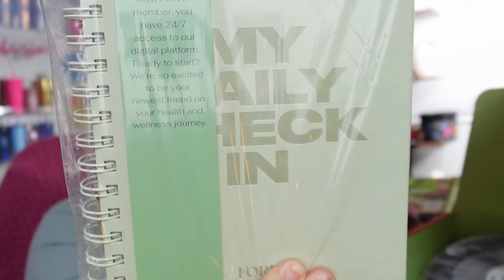Here's the Worst FabFitFun Box Set Ever (Spring Fling 2024)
Brace your selves for an honest and candid review of the FabFitFun Spring Fling 2024 box set! In this unboxing video, we'll dive into the latest FabFitFun subscription box and reveal whether it lives up to expectations or falls short of the mark. Join us as we unveil each item in the Spring Fling box, share our initial reactions, and provide an in-depth assessment of its contents. From skincare to lifestyle products, we'll discuss the hits, misses, and everything in between. Get ready for some real talk as we explore whether this box is truly the worst FabFitFun set ever or just a case of high expectations! I was very disappointed with the Spring Fling 2024 from Fabfitfun. I was already but this set the angry to a whole new level. Watch to see why this was the worst box set I've ever seen!

Unboxing Experience: Initial Impressions and Packaging
Product Showcase: Skincare, Makeup, Lifestyle, and Wellness Items
Honest Review: Hits, Misses, and Surprises
Final Verdict: Is It Worth the Hype?
Viewer Interaction: Share Your Thoughts and Join the Discussion!
Join us for this no-holds-barred unboxing and review of the FabFitFun Spring Fling 2024 box set, and let's uncover the truth together!

***ON SALE RIGHT NOW***
Beauty Killer 2 Palette - $45
Jefree Star MIRROR - $30
Urban Decay - All nighter setting spray - $16/1oz bottle
MORPHE BRUSHES - 20 piece face/eye set $80 ($230 worth of brushes)
Jefree Star Velour Liquid Lipstick - shade Androgyny $18
Natasha Denona Bloom Face Glow Palette $59
NARS mini laguna bronzer $19
(shade i used laguna 01 is out of stock currently)

**It does not look like the conspiracy palette exists anymore guys! SORRY **
Edited by: Jessie
Revision Edits: Talos